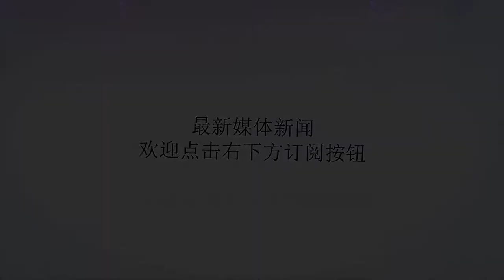终于明白为什么金敬道进不了国足：李霄鹏赛后一句话给出答案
谢谢！在8月1日进行的中超第15轮一场焦点大战中，山东鲁能3比1逆转战胜上海申花，登上了积分榜第一的宝座。本场比赛，塔尔德利的发挥依旧抢眼，他的一传一射堪称鲁能赢球最大功臣。不过，一直围绕在塔尔德利身边、并且为他送上致命助攻的金敬道的表现也值得称道。赛后，李霄鹏也再度回应了金敬道无缘国足的话题，他暗示金敬道之所以无法入选国足，主要是里皮的要求太高了。第56分钟，鲁能前场策动攻势，蒿俊闵前场偏左侧接队友分球送出过顶斜长传将球转移到右边路，金敬道前插接应将球卸下随即起右脚传中，埋伏在小禁区中路的塔尔德利迎球头槌攻门命中，为鲁能将比分反超为2比1。第82分钟，鲁能在前场右边路获得任意球，塔尔德利主罚传前点，金敬道及时前插鱼跃冲顶甩头攻门得手，为鲁能3比1锁定胜局。很难想像，身高1米7的金敬道会在对方禁区上演一次俯身的高空轰炸，这里除了展现出他出色的跑位意识之外，还有他在门前的绝对自信。而这一点更为难得。赛后数据显示，金敬道延续了自己一贯拼命三郎的特点，他依然是鲁能队中跑动距离和高强度跑动距离最多的球员。表现勤勉的他，在本场比赛贡献了4次传中和4次抢断，这两项数据全部高居队内第一。而在本赛季，金敬道为鲁能在中超出场15次，全部首发出场，贡献5个进球，是队内第2号得分手，仅次于打进9球的塔尔德利。可以说，本赛季的金敬道表现出的绝对是国脚级水准。遗憾的是，表现如此出色的金敬道，却一直无缘入选里皮执教的国足，里皮此前宁愿给陈彬彬、黄紫昌等U21小将机会，也不给在联赛中表现出色的金敬道机会，实在让人想不通。赛后，鲁能主帅李霄鹏也再度回应了金敬道无缘国足的话题，他表示：“金敬道进国家队还需要努力，因为里皮的眼光更高。”也许这就是为什么金敬道无缘国足的原因。现在的金敬道确实努力，在我们看来也确实出色，不过他距离里皮对他的要求还有一段距离。不过，是金子总会发光，只要他能够持续这样高光的表现，未来即便不能入选国足，他也依然是鲁能队中无可挑剔的“金不换”。为你点赞！